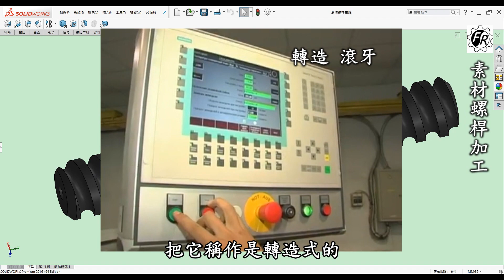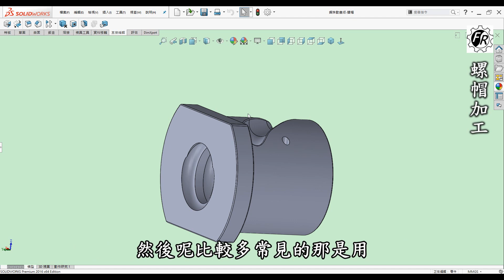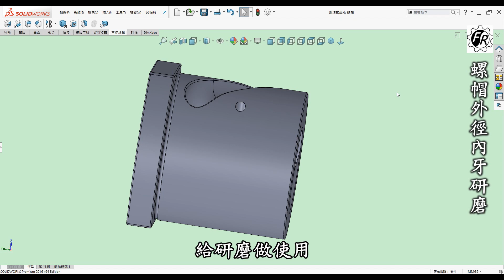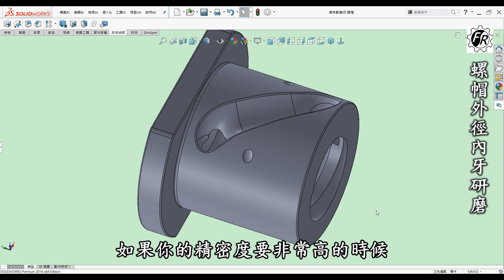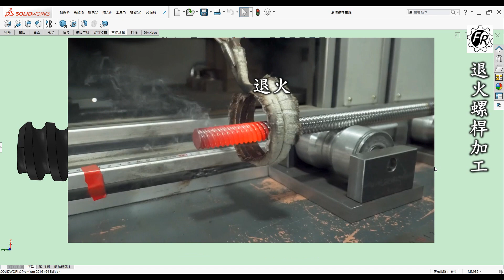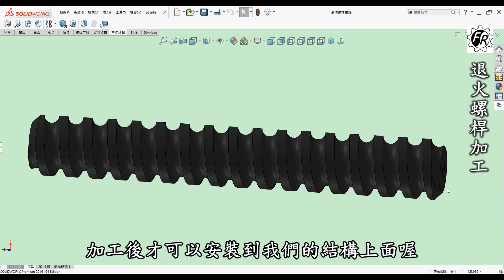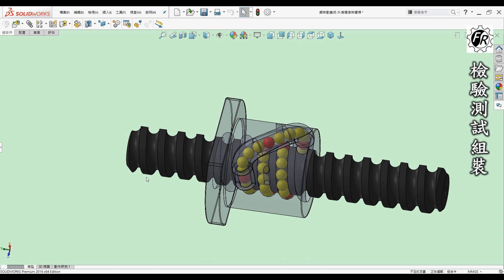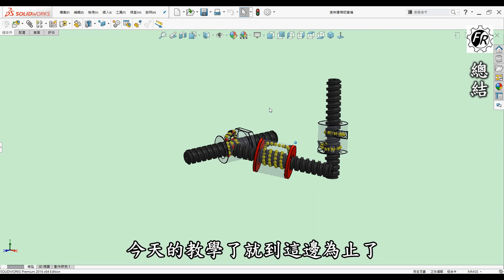滾珠螺桿螺帽製造技術解析：製作方法及製程專業視角介紹 [中英字幕]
🎬 影片內容

00:00 開頭
01:18 素材螺桿加工
03:07 熱處理
04:31 螺帽加工
05:39 螺帽外徑內牙研磨
08:20 螺桿研磨整直
10:44 退火螺桿加工
12:25 檢驗測試組裝
15:09 總結

📝 相關學習

🎬 前言

3D列印是每一位有在使用3D軟體設計者的福音，它顛覆了以往的加工方式將虛擬3D實現出來，近幾年來普及化至家用型，讓設計者可以快速圓夢的工具。